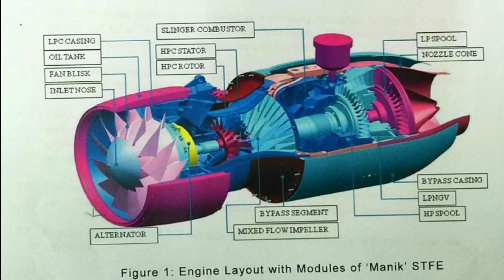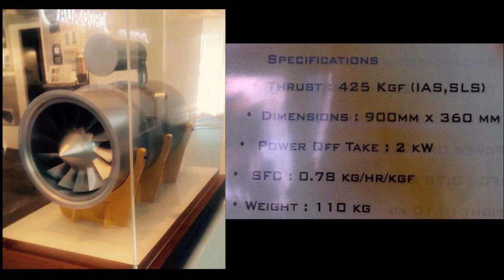After successful ground trials of STFE Manik engine, GTRE issues EoI for ToT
DRDO and Lakshmi Machine Works, BrahMos Aerospace and Bharat Forge Ltd., signed MoU for ToT of STFE. It is proposed to develop 5 STFE for development testing and 3 sets for Nirbhay integration to be realised by BrahMos Aerospace Thiruvananthapuram Limited (BATL). In 2016 third prototype was realised. Till 2017, T1/T2/T3 have been realised achieving 98% indigenous content. High speed alternator was demonstrated for its endurance for 2 hours continuous at 50,000 rpm under full load condition.